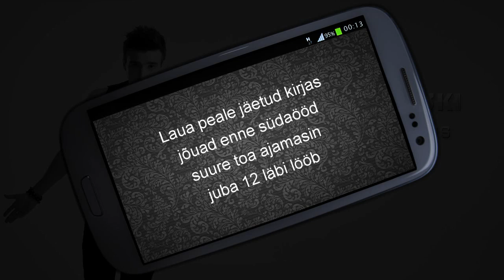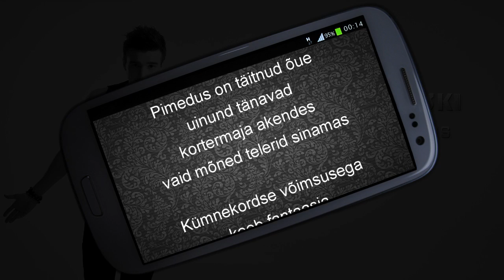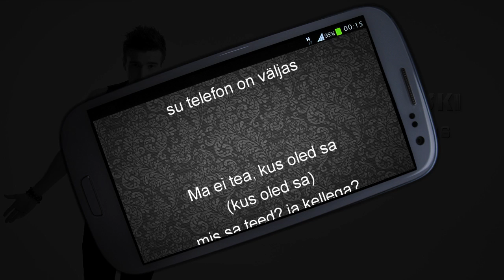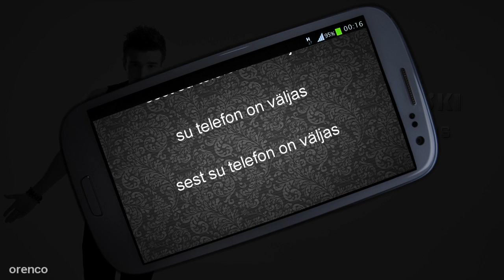Artjom Savitski "Telefon on väljas"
Muusika: Artjom Savitski
Sõnad: Artjom Savitski
Salvestus, mix ja master: Kristo Kotkas, Sinusoid Studio
Video: Eero Tullus aka orenco
Kitarrid: Eric Kammiste
Bass: Martti Laas
Trummid: Rauno Pella
Lisavokaalid: Eric Kammiste